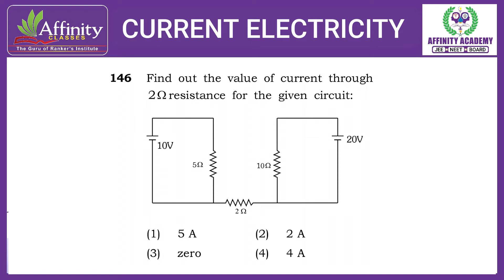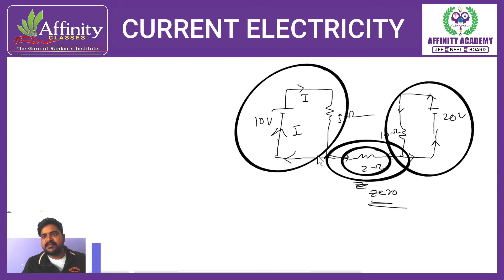Q146. Find out the value of current through resistance for the given circuit: (1) 5 A (2) 2 A (3)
Q146. Find out the value of current through resistance for the given circuit:  (1) 5 A (2) 2 A (3) zero (4) 4 A